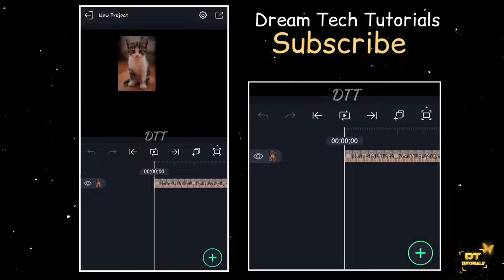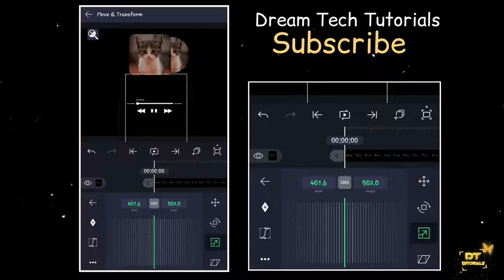🌟Fake Music Player With CD🌟||WITH PRESET🔥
𝗛𝗘𝗬 𝗚𝗨𝗬𝗭

𝗔𝗟𝗜𝗚𝗛𝗧 𝗠𝗢𝗧𝗜𝗢𝗡 ⬇️(𝙋𝙡𝙖𝙮𝙨𝙩𝙤𝙧𝙚)

Password Protected 🔒XML

Music Player Template ⬇️

●𝗡𝗼𝘁𝗲⚠︎: Some images,musics, videos,are shown in this video may be copyrighted respected owners not mine.